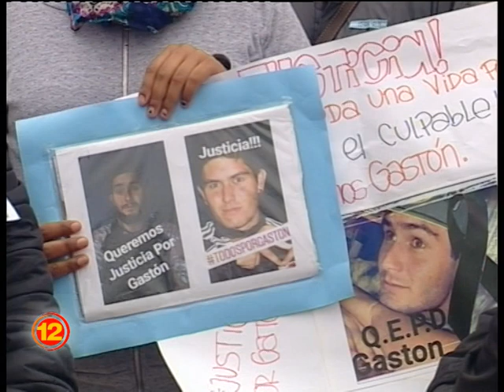Emotiva marcha y pedido de Justicia por la muerte de Gastón Galeano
Más de 150 vecinos participaron de la movilización en reclamo de Justicia por Gastón Galeano (22), quien falleció el miércoles luego de luchar durante 12 días por su vida.